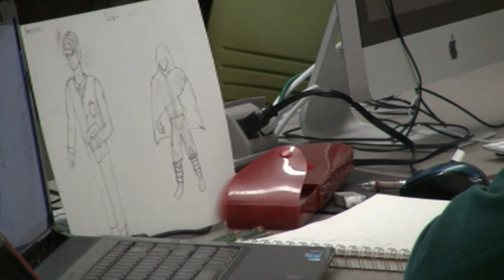Anime Artwork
Manga has recently grown in popularity through diverse cultures as Manga Club Vice President Junyi Chen at Michigan State University says.